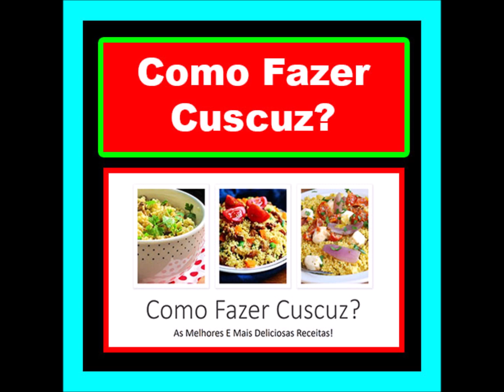Como Fazer Cuscuz + Bônus Surpresa!!!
Loja Virtual de Roupas:
E-book's:

e-Book